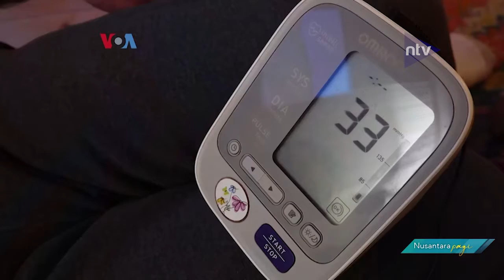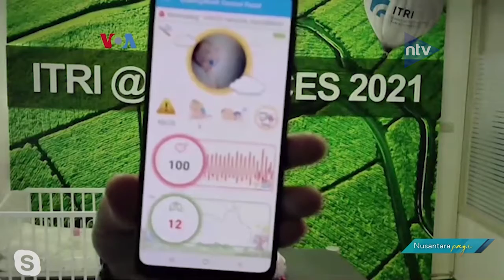Sensor Pemantau Kesehatan Di Barang Sehari-hari